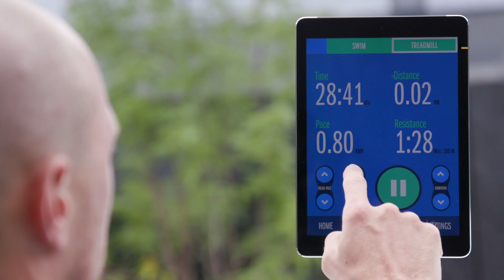Triatleet Martijn test de Endless Pools zwemspa in de testtuin van Gervi Outdoor!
De zwemspa's van Endless Pools creëren een perfecte tegenstroom om zo efficiënt mogelijk te trainen. Test het zelf eens uit.
Maak een afspraak om een zwemspa te testen in de gloednieuwe testtuin van Gervi Outdoor Concepts in Maasmechelen.